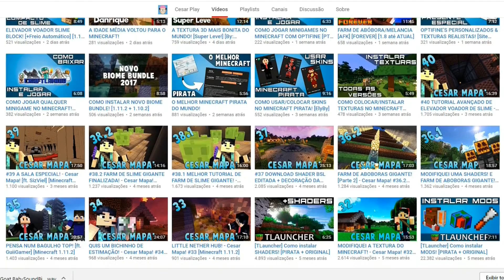A Melhor Passagem Secreta do Mundo no Castelo Medieval! - Império #92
🆒 Hoje fiz uma passagem secreta no castelo que é muito difícil de descobrir! Será que você descobriria? Fiz na area do jardim suspenso que está incrível! Esse castelo Medieval ta Show!

🆒 COMO FUNCIONA?
A Série Império é um survival ao longo dos anos com inumeras farms e sistemas de redstone! O Objetivo é fazer um Império automático no modo sobrevivência vanila.

▶️ Visite o catálogo de séries do canal!